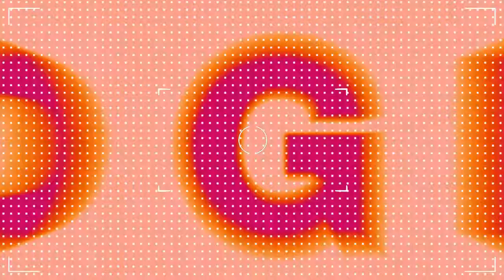WORKSHOP SUL RITRATTO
dalle ore 10.00 alle ore 18.00
in via Cairoli 14r - Genova
informazioni:
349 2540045